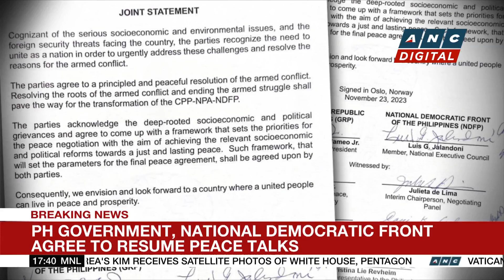DENR: Gov't monitoring compliance with EPR act of 800 plastic-producing firms | ANC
Top Story: Only 800 of 4,000 of plastic-producing companies in the Philippines have committed to reduce their plastic footprint by 20%.